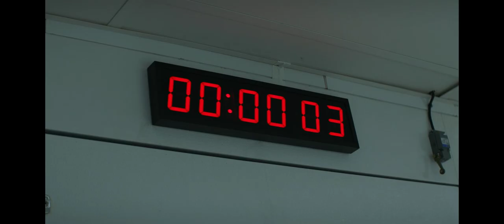Dr. Lyla Belshaw's Experiments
The Walking Dead: World Beyond - S2E7